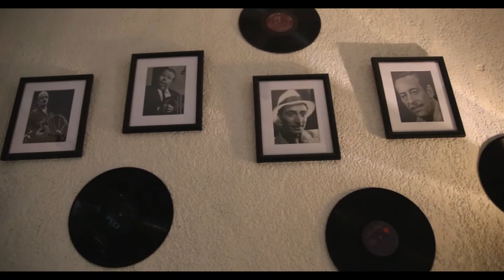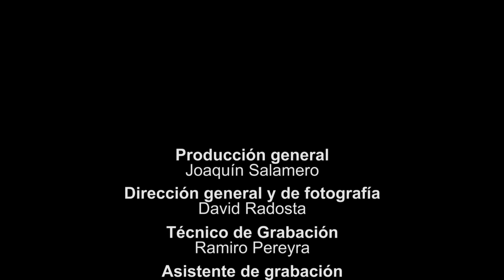The Soul Deepers - Can I Change My Mind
Grabación en vivo en Estudios Alto Voltaje (Buenos Aires - Argentina) en Noviembre de 2017
Voz: Dario Soto
Guitarra: Juan Manuel Torres

Técnicos de grabación: Ramiro Pereyra - Caio Lucero
Asistente de grabación: Gabriel Pérez
Producción General: Joaquin Salamero
Montaje y camaras: David Radosta
Ambientación y escenografía: Loana Costantino